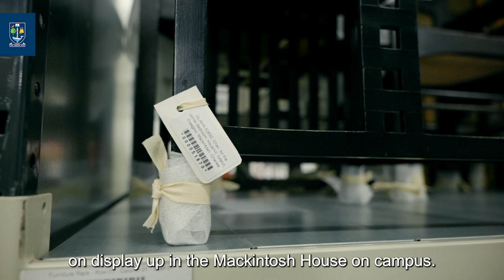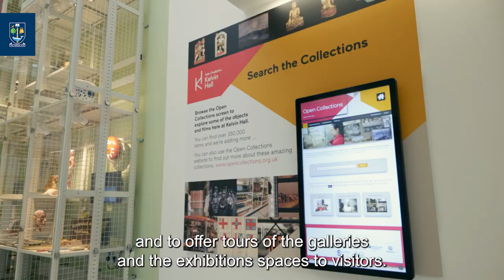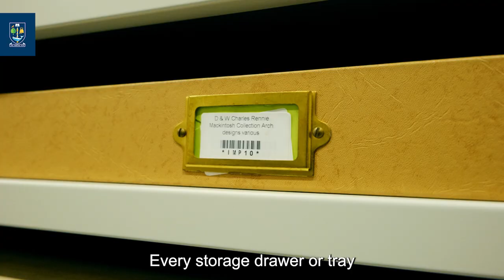Behind the Scenes in the Hunterian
Head of Collections Management Malcolm Chapman takes us behind the scenes of the Hunterian, showing the collections of art and historical objects you gain access to by studying one of our Cultural Heritage masters programmes in the College of Arts and Humanities.